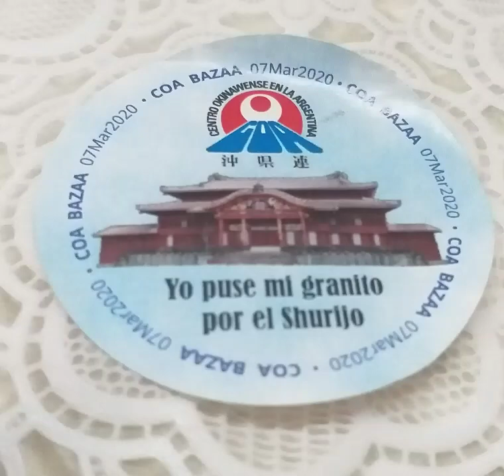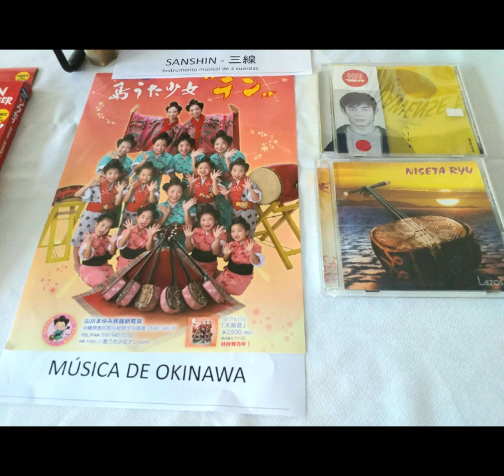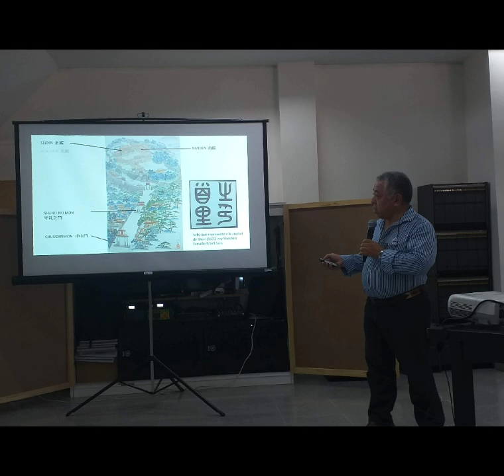COA BAZAA 2020 .Centro Okinawense en la Argentina 7/03/2020 Av San Juan 2651, CABA, Buenos Aires🇦🇷